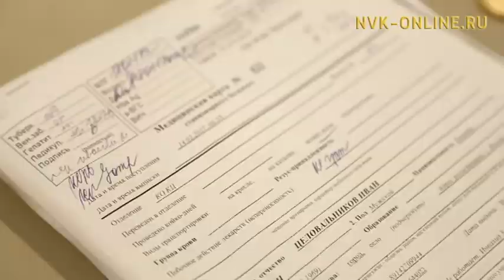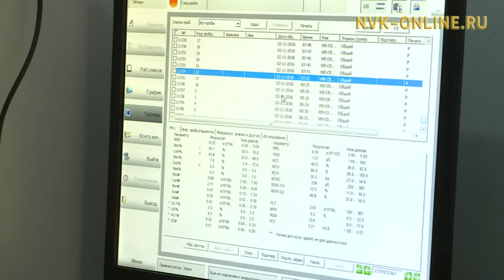Хроническая обструктивная болезнь легких — одна из ведущих причин смертности в мире